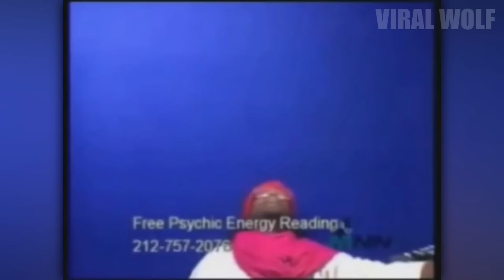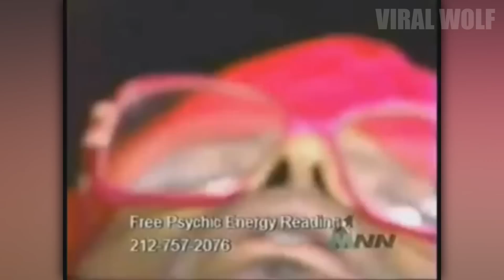PRANK CALLS TO LIVE TV | FUNNY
Welcome to Viral Wolf! Here is a list of the types of videos we make:

Funny, Wins, Fails, Cat, Dog, Compilations, Parents Destroying Kids Electronics, Unfaithful husband/wife, unfaithful boyfriends/girlfriends, car crashes, road rages, funny clips, home videos, live fails, kids fails, school fails, teachers going wild, etc.

Email can be found in the About tab of our Channel!!